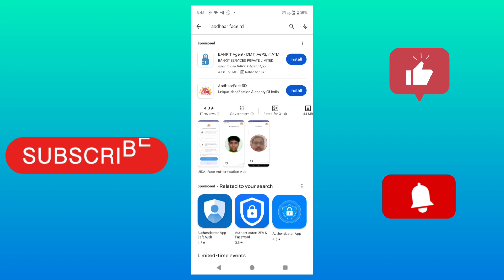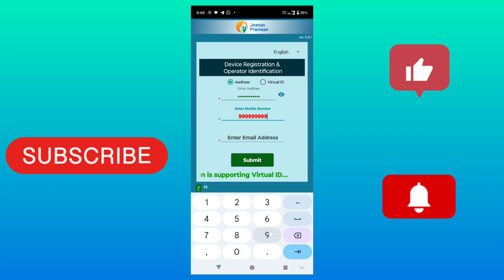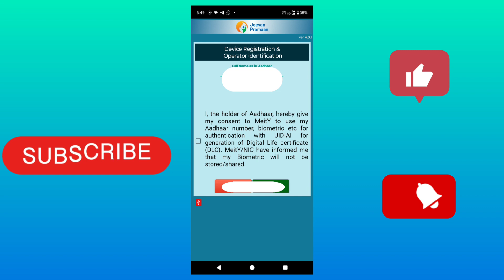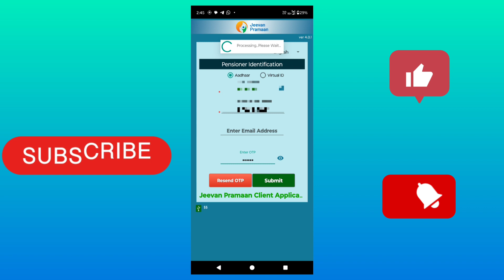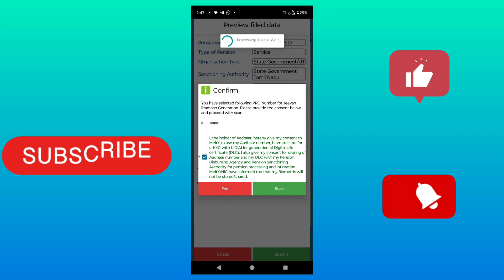Pensioner Life Certificate - Annual Mustering-Jeevan Pramaan mobile App